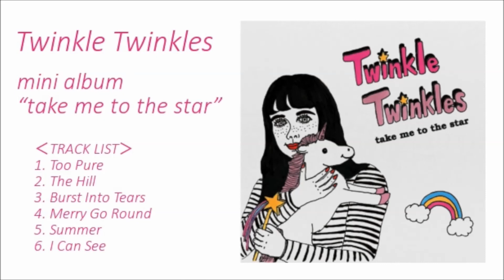Twinkle Twinkles / take me to the star-Trailer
Twinkle Twinkles / 『take me to the star』
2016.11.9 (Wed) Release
Formats: CD / TSSO-1021
＊Artwork by HELMETUNDERGROUND & RIKO
- TRACK LIST -
1. Too Pure
2. The Hill
3. Burst Into Tears
4. Merry Go Round
5. Summer
6. I Can See
【BIO】
Twinkle Twinkles is an all-girl twee/indie/pop band led by Nana(G&Vo). They performs with many overseas artists such as Sea Lions(USA), Razika(Norway), as well as NIGHTS(USA), Colleen Green(USA), and Cassie Ramone(ex:Vivian Girls) under the solo name of Nana. They released their first self-titled album in 2012. They also released a split cassette tape with Liechtenstein from Sweden. Released their 2nd mini album “take me to the star” created in London in November 2016. For 2017 ‘Record Store Day’, their 7 inch “CRUSH” is going to be released for the first time.